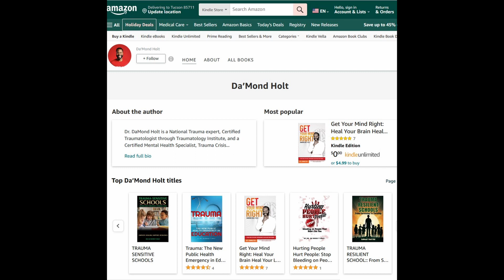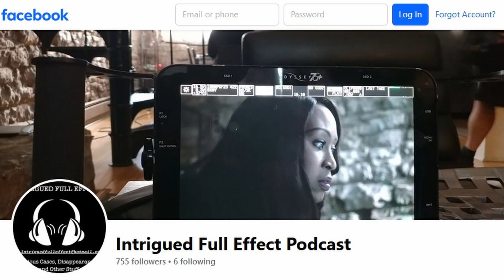Dealing with trauma and the healing process